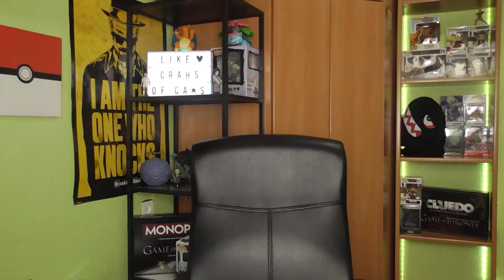¡¡QUIERO LOS NUEVOS COCHES!! BUSCÁNDOLOS EN MÁQUINAS | CRASH OF CARS